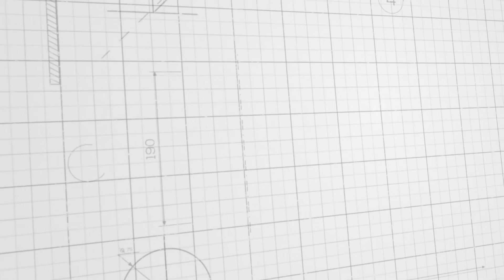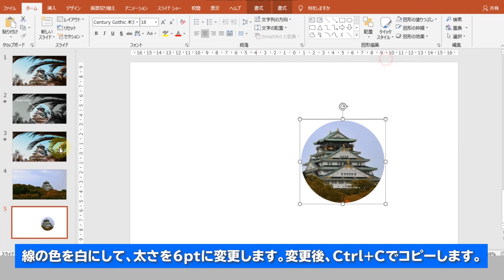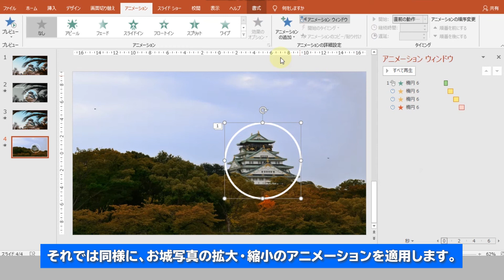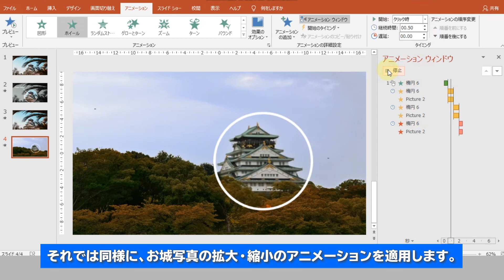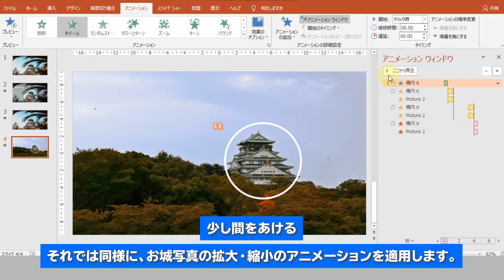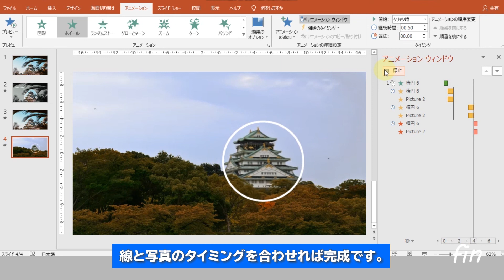PowerPointで一部分を拡大して縮小させるアニメーションの作り方 [パワーポイント資料作成工程の動画 #006]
写真の一部分を強調するために、拡大させてその後縮小させるアニメーション
PowerPointファイルは概要欄(下)からDownloadして頂けます

 Song:Summer
 Composer: Benjamin Tissot